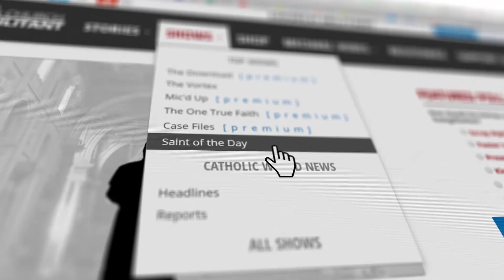The Vortex—Playing Games